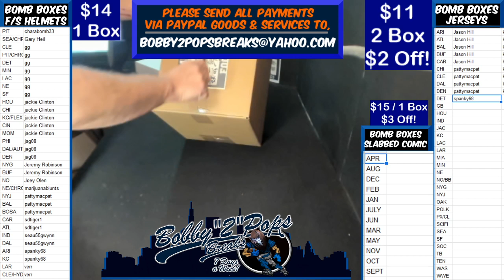11 27 19 Bomb Boxes FS Football Helmets 1 Box Break S Darnold Speed Authentic